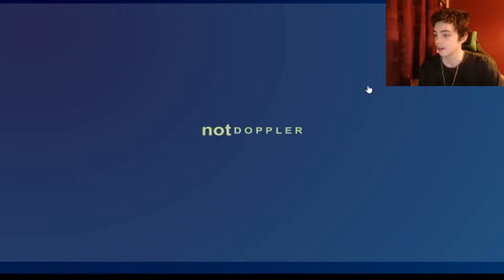KILL ALL GUMMY BEARS | Burrito Bison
Today we're a human-bison hybrid wrestler who gets abducted into Candy Land... Yup...